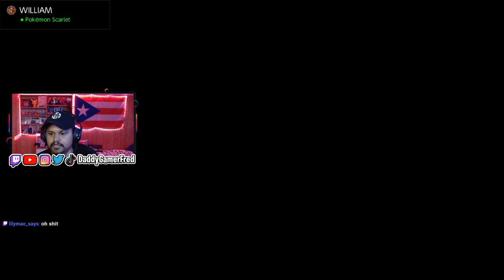THE UNDEAD PRISONER | PRINCE OF PERSIA: THE LOST CROWN (FULL GAME) EP.3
Follow Daddy Gamer Fred
◉ YouTube Member: ​
◉Nintendo Switch Friend Code : SW- 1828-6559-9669
◉PSN : DaddyGamerFred
◉Pokèmon G0 Trainer Code : 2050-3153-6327